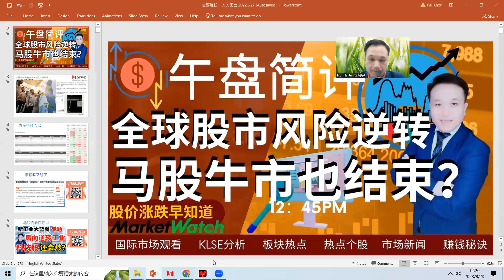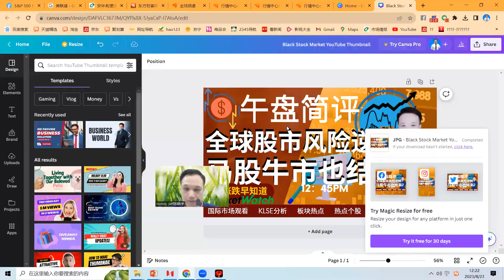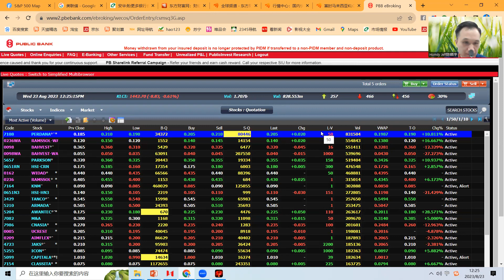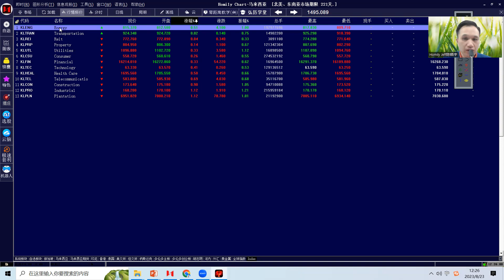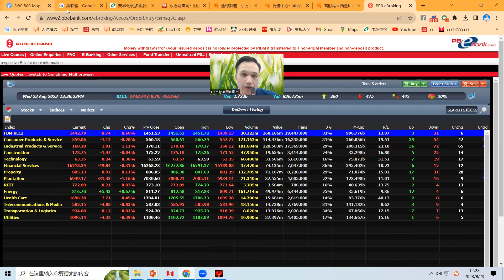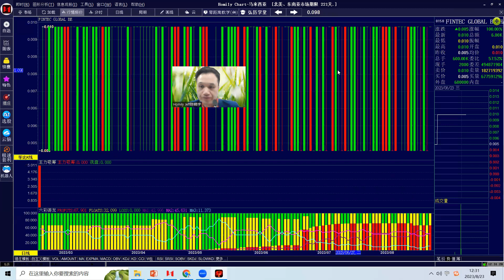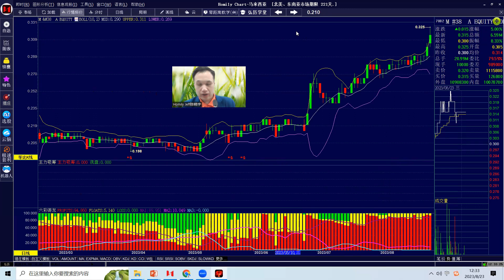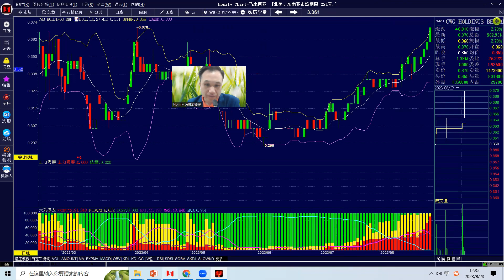（2030新工业蓝图）8月马上要过完了，工业以及科技股不炒了？工业股